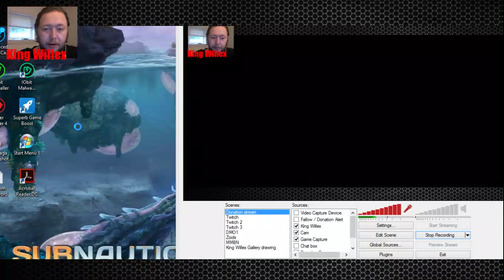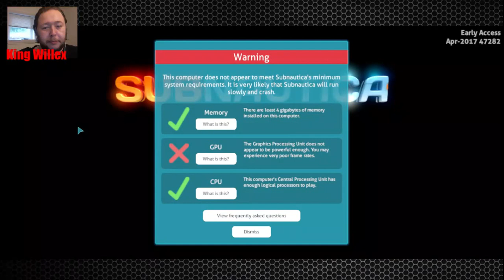Subnautica + OBS Troubleshoot!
Tip's and advice needed here. Plse help me out. I done all I can atm I need help from you to make this work.